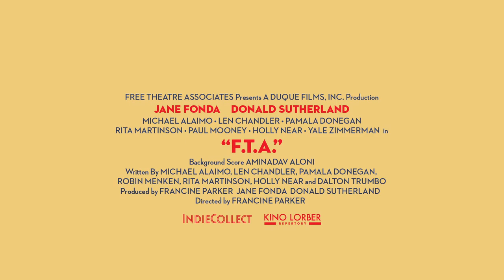F.T.A. trailer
F*** the Army is the acronym here, as Jane Fonda, her Klute costar Donald Sutherland, folksinger Len Chandler and sundry hippie comedians and activists put on a show for servicemen stationed in Japan, the Philippines and Hawaii during the height of the Vietnam War. The audience appears to be on very much the right wavelength in this raucous but relevant time capsule from 1972.
On VIFF Connect until April 22